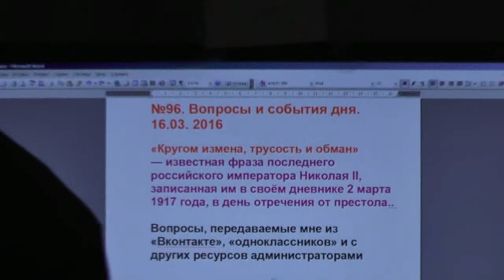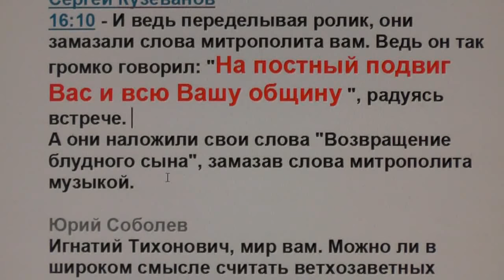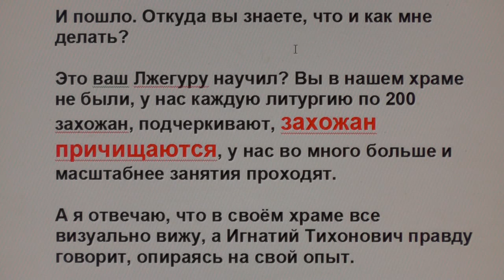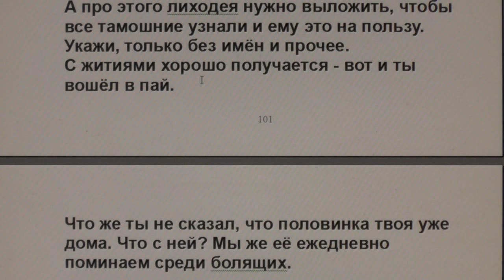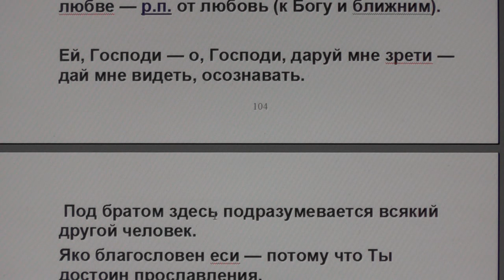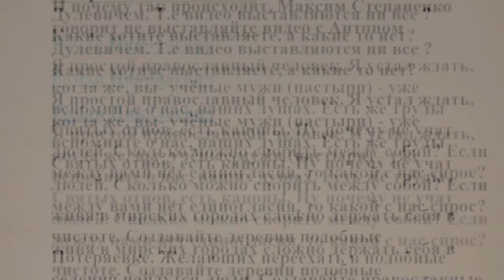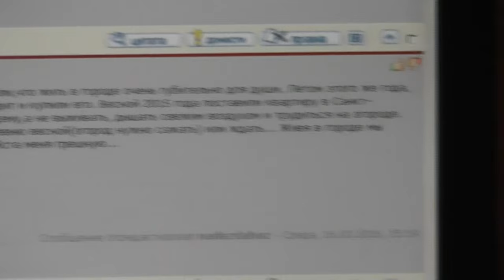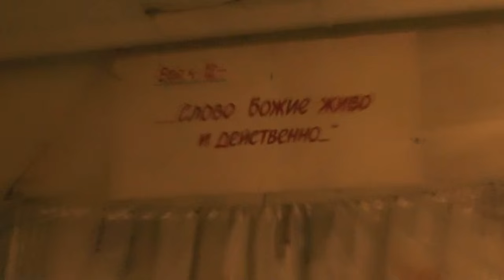№96. Вопросы и события дня. 16. 03. 2016